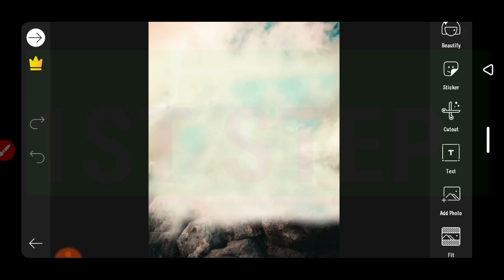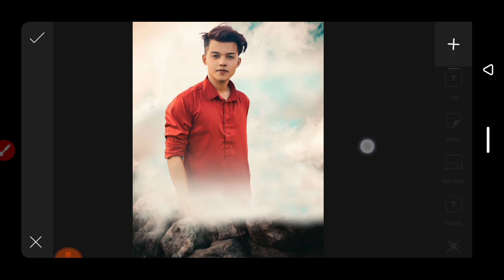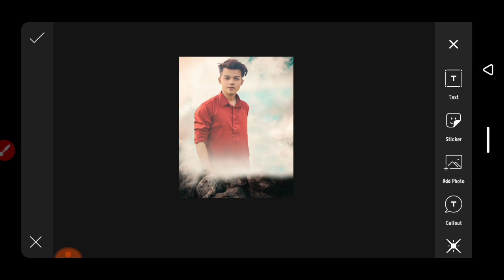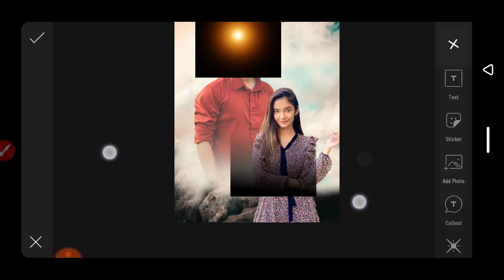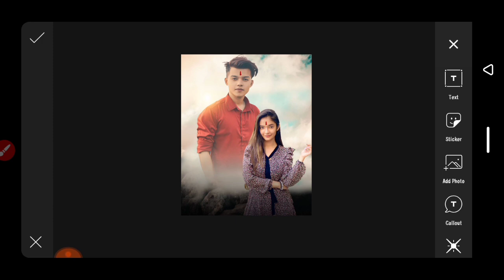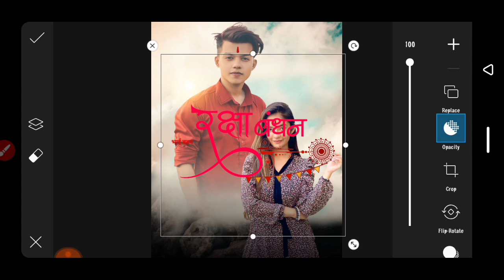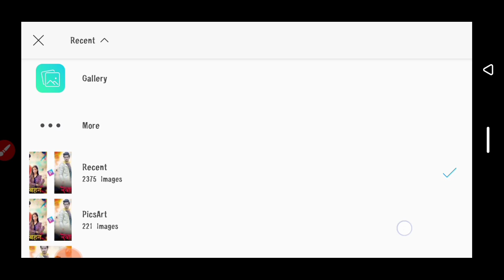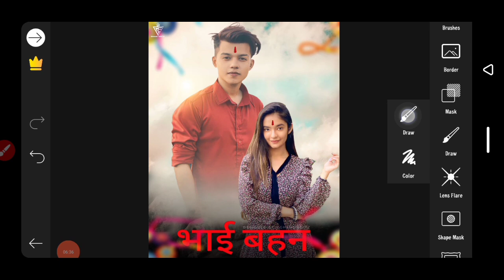PicsArt - Raksha Bandhan Photo 2021 Editing || PicsArt Editing Ghaus Editz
PicsArt - Raksha Bandhan Photo Editing  || PicsArt Editing Ghaus Editz

* Picsart Rakhi Photo Editing
* Picsart Raksha Bandhan Photo Editing
* Brother And Sister Photo Editing
* Special Raksha Bandhan Edit
* Dual Raksha Bandhan Poster Photo Editing

1:- Picsart Editing Tutorial
2:- Rakhi Photo Editing
3:- Rakhi Poster Photo Edit
4:- Ghaus Editz Raksha Bandhan Editing
5:- Ghaus Editz New Video .
6:- Picsart Photo Editing Tutorial
7:- Brother And Sister Photo Edit
8:- Special Raksha Badhan
9:- Rakhi 2020 Editing
10:- Raksha Bandhan 2020 Edit